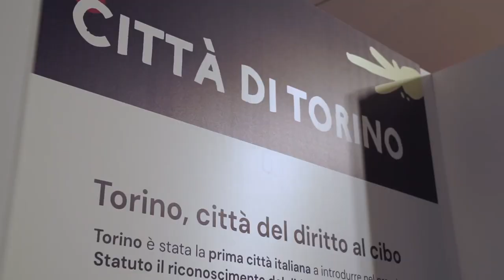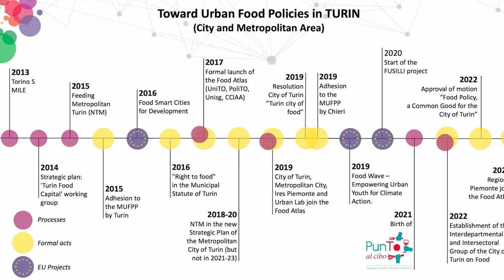Atlante del Cibo di Torino Metropolitana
Costruire insieme azioni e conoscenza sul sistema del cibo di Torino e del territorio metropolitano